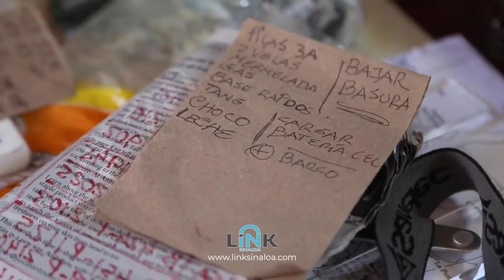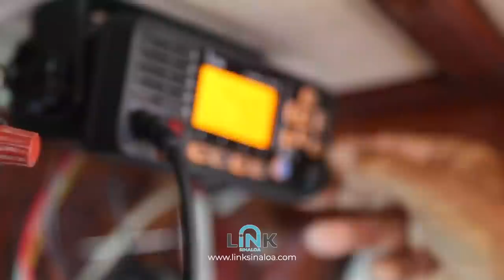RESCATAN EN SINALOA A ARGENTINO TRAS 15 DÍAS A LA DERIVA EN EL MAR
Tras una semana a la deriva en el Golfo de California, Ángel Mayor, de origen argentino, fue rescatado por pescadores de La Playa Colorada, Angostura, que lo encontraron a bordo de su velero que sufrió una falla mecánica luego de zarpar de Cabo San Lucas, Baja California Sur. Con detalle, nos cuenta toda la travesía que tuvo que pasar en medio de tormentas, falta de alimento y la incertidumbre de no recibir el auxilio durante 7 días.